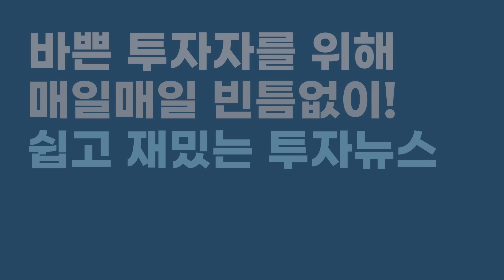전망이 좋은 종목은 '이것' 알면 보입니다⎮김영익 교수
00:26 이상적인 중국 투자 기간
03:18 국가별 투자 비중
05:23 저평가된 국내 시장
07:40 지켜볼 만한 섹터
09:55 밸류업 프로그램
13:51 대한민국 경제 상황
17:15 대한민국의 잠재 성장률
19:16 올해 투자에 대한 조언